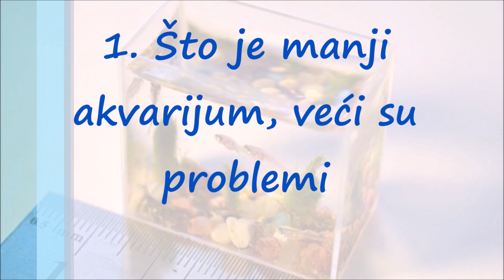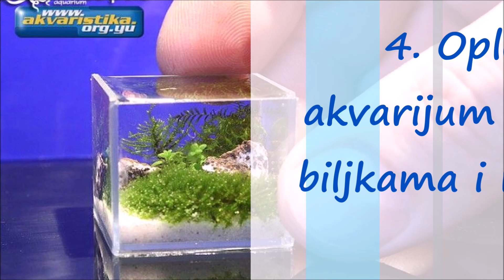Najmanji Akvarijum na Svetu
Sibirski zanatlija Anatolij Konenko je odgovoran za najmanji akvarijum na svetu. Staklena kocka dimenzija 30x24x14mm ispunjena je šarenim kamenčićima, peskom i sadrži 10 mililitara vode!

Da uslovi za život u akvarijumu budu valjani i zdravi, Anatolij je stavio i mikrofilter za vodu. Ribice koje ga koriste su, naravno, tek rođene, jer jedino one mogu da stanu unutra.

Anatolij Konenko pravi mikro-minijature (nije pleonazam!) već 30 godina i prvi je takav umetnik u Sibiru. "Doktorirao" je na ispisivanju tekstova na zrnima pirinča, a za svoje poduhvate je sam napravio mikro alatke.

Najmanji svetski akvarijum nije prvi Anatolijev svetski rekord, jer je 2002. godine napravio najmanju knjigu na svetu, čije su stranice imale površinu manju od 1 kvadratnog milimetra(!), a da je pritom morala da ispoštuje sva međunarodna pravila štampe...